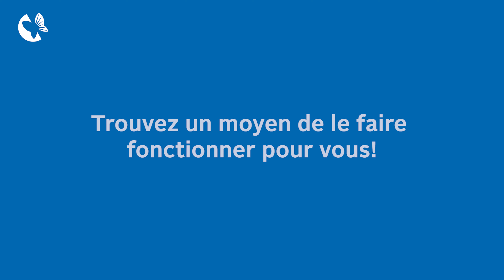Respiration en boîte - Maintenir une bonne hygiène mentale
Il existe de nombreuses techniques de respiration qui favorisent un sentiment de calme et de mieux-être mental. Celle que nous allons examiner aujourd’hui est facile à apprendre et couramment utilisée : c’est la respiration en boîte. Vous pouvez la pratiquer quand vous êtes confortablement assis, pendant la journée, ou en vous allongeant dans votre lit pour vous aider à vous endormir. La boîte signifie que chaque étape de la respiration est égale dans le temps. C’est-à-dire qu’il faut inspirer pendant quatre secondes, retenir ses poumons pleins pendant quatre secondes, expirer pendant quatre secondes, puis retenir ses poumons vides pendant quatre secondes.

Essayez de répéter cette technique pendant environ 10 respirations d’affilée. Faites-le plus longtemps si vous voulez! Prenez votre temps et respirez doucement, sans forcer. Si vous trouvez que l’intervalle de quatre secondes est trop difficile à tenir, essayez de respirer en trois secondes. Pratiquer la respiration en boîte pendant la journée ou le soir dans votre lit pour vous aider à vous endormir est une excellente façon de favoriser une bonne hygiène mentale.
L’hygiène mentale est une forme d’entretien préventif qui peut se comparer à d’autres pratiques hygiéniques, comme faire de l’exercice ou se brosser les dents. Puisque la recherche montre que l’entraînement mental peut favoriser des habitudes cognitives saines propices au mieux-être, il n’y a aucune raison d’attendre d’être déprimé pour agir sur votre santé mentale.
Prendre 10 minutes chaque jour pendant le mois de mars pour participer à des activités simples et fondées sur des recherches pour renforcer votre santé mentale.